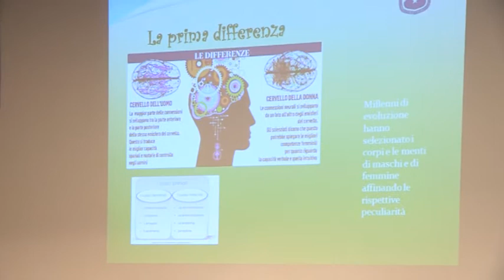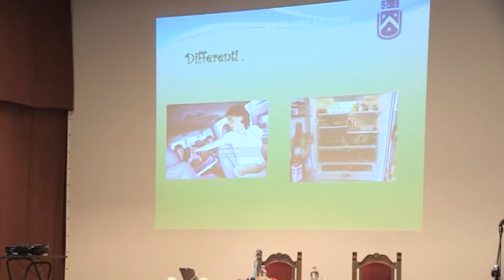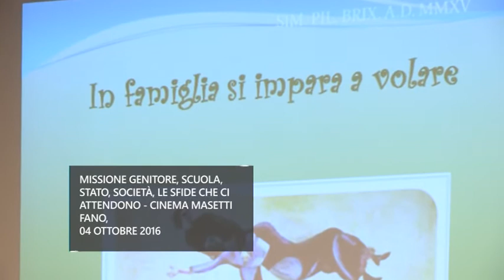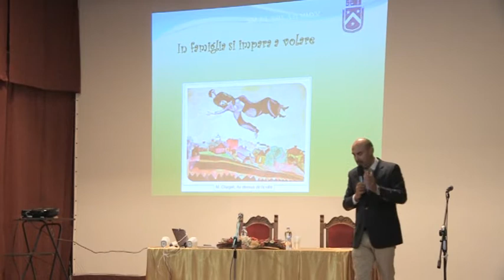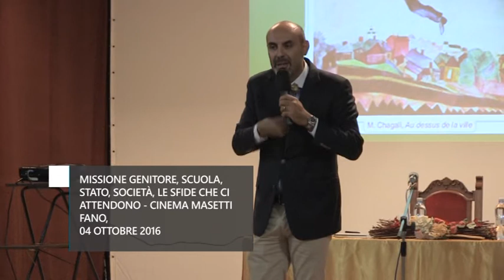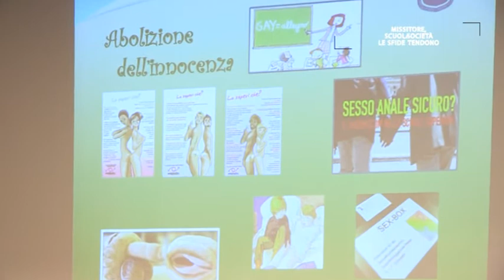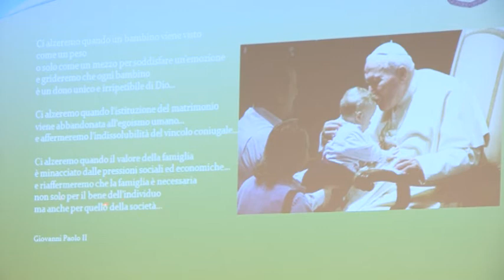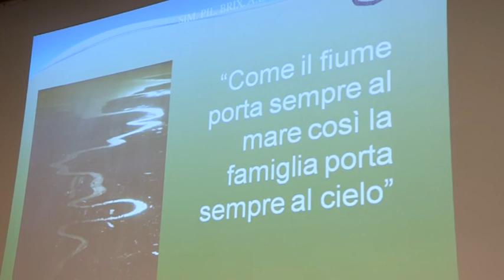Associazione "Difendiamo i nostri figli" - Convegno Famiglie 2016 pt.2